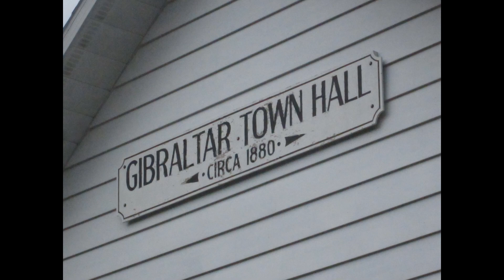07-15-24 Mighty Mouth at Gibraltar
A blues concert by Mighty Mouth at the Gibraltar Town Hsll.  Band members are Pete Thelen, Jay Whitney, Pat Judy, Bryan Keonig, Rich Scheelk, and Paul Sowinski.